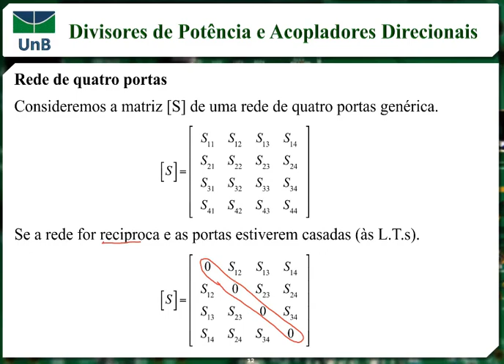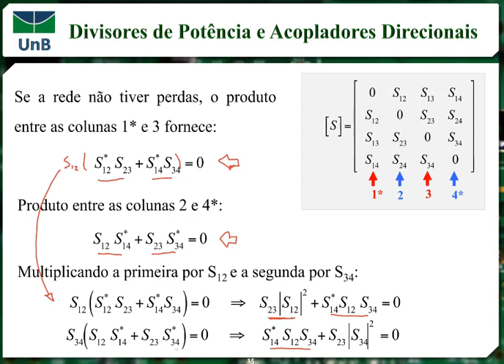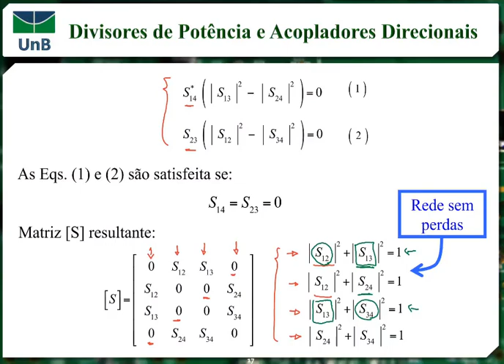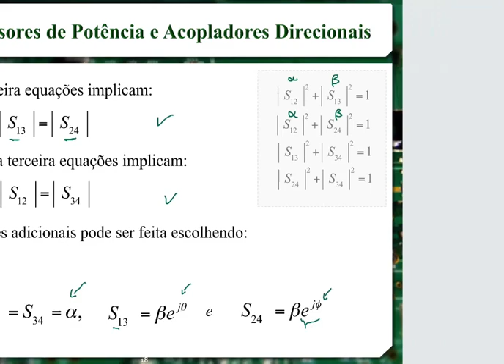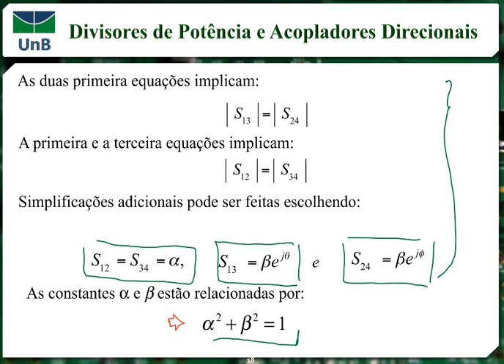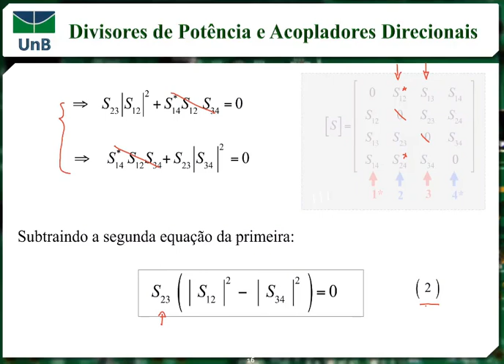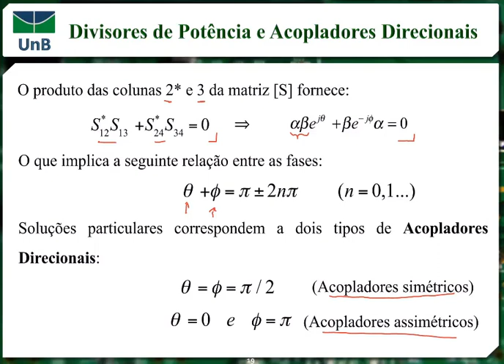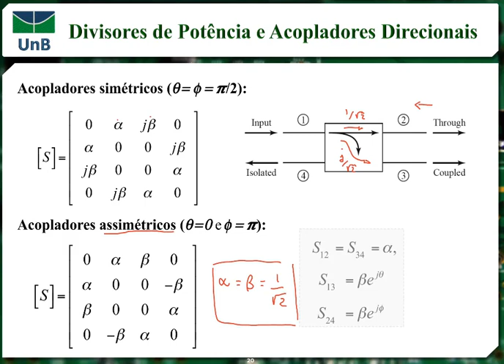Circuitos de Radiofrequência - Aula 12 - parte 2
Propriedades de divisores de potência e acopladores direcionais.